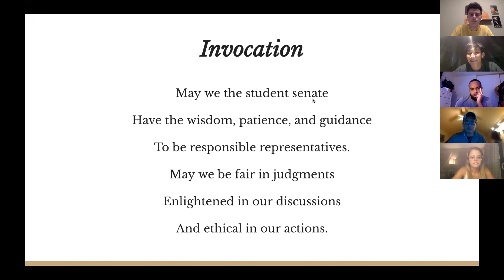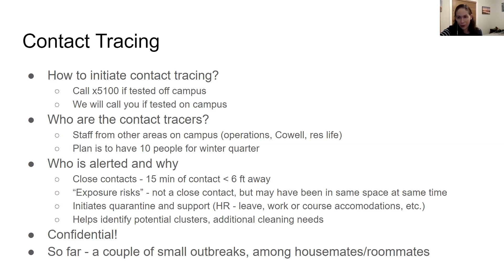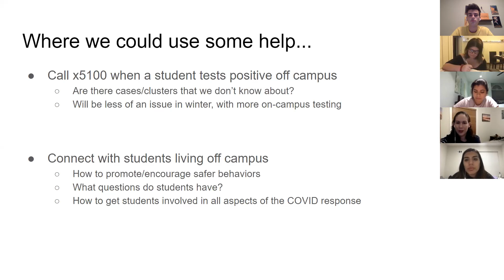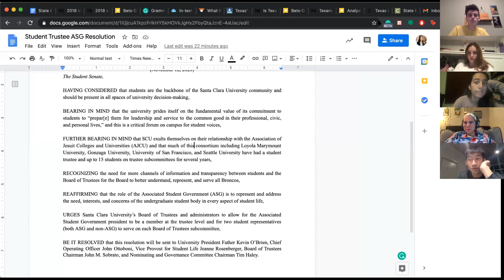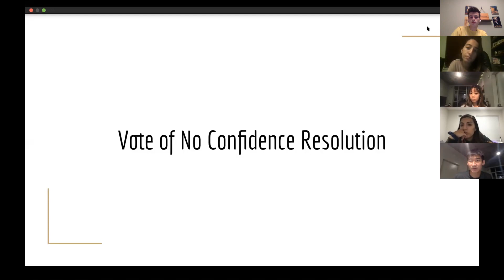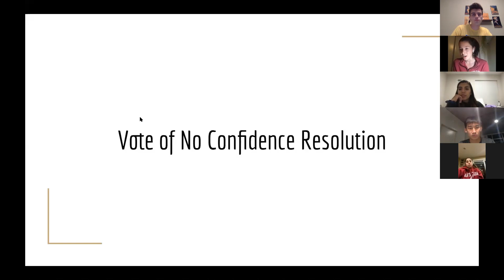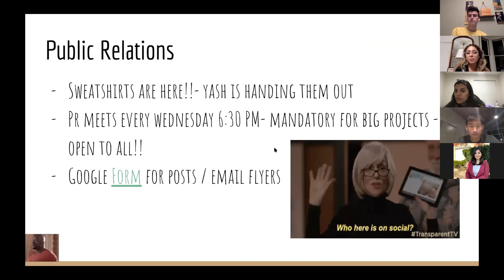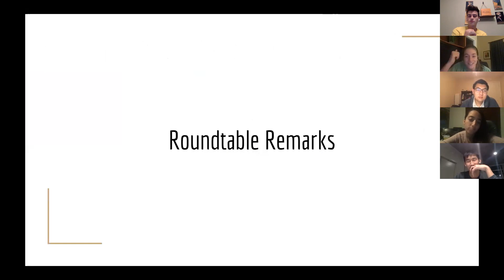Senate Week 8 Fall 2020